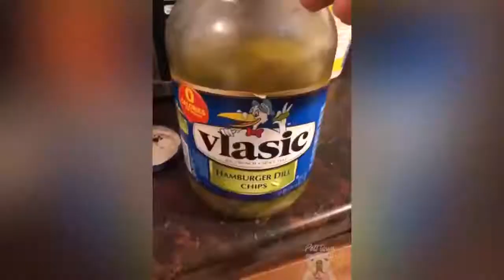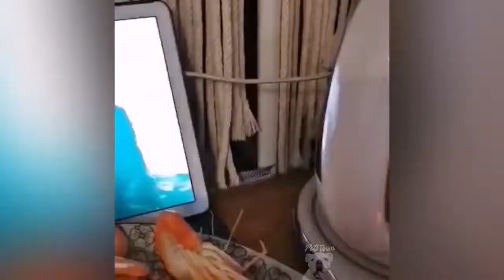Dogs And Cats Reaction To Food Funny Animal Reaction #2